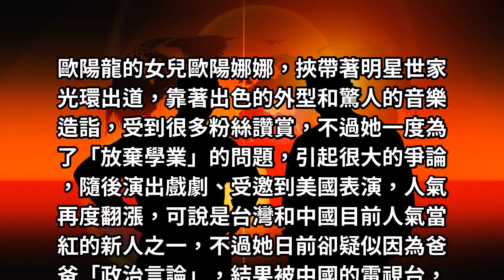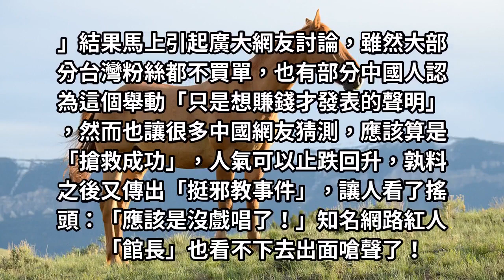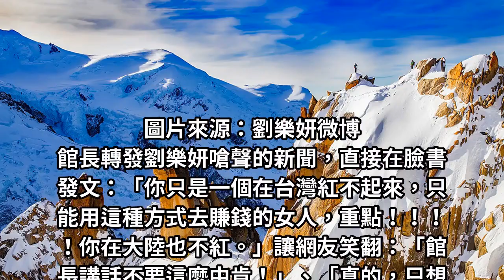嗆聲館長！台灣女星氣噗噗力挺「歐陽娜娜就是中國人」 本尊現身「一句話就讓她閉嘴」網友讚翻了